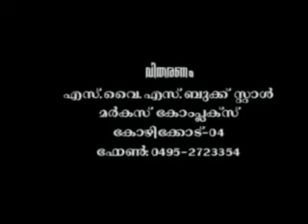Quraanile Albhutha Sambhavangal CD2 (Shafi Saqafi)